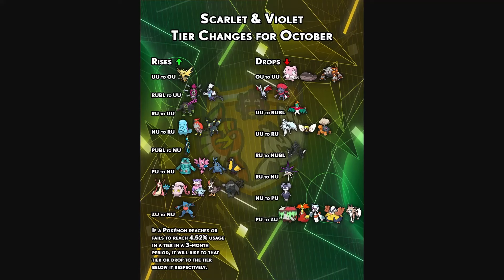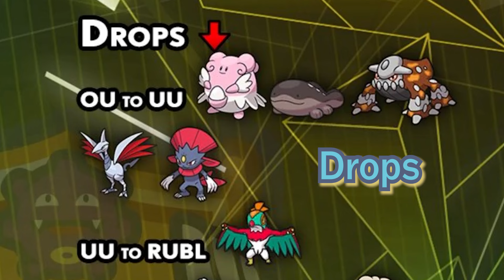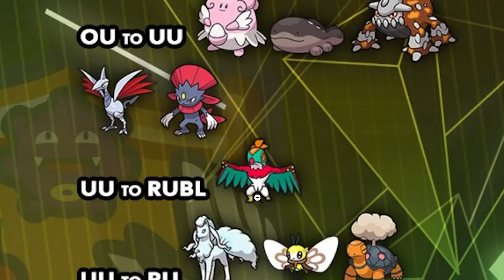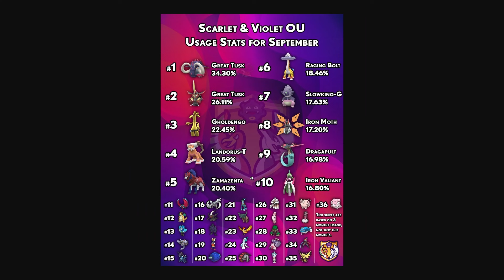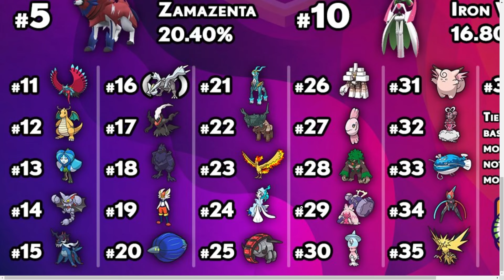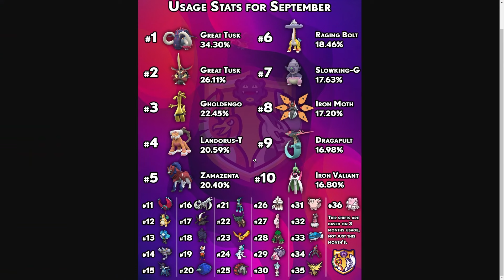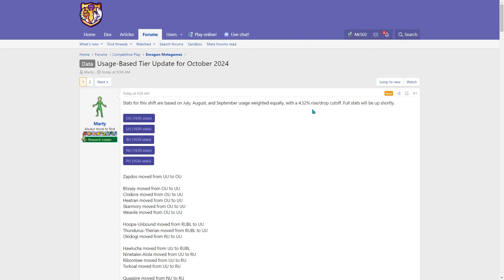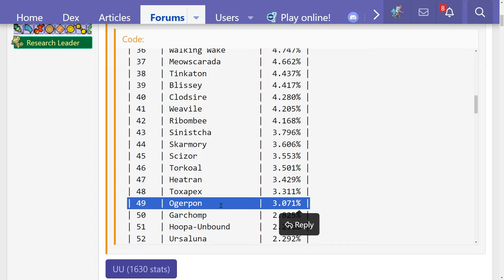OCTOBER 2024 TIER SHIFTS: FIVE OU drops in exchange for Zapdos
A lot fell from OU, but Zapdos is on the come up, and one other new fan-favorite is super close to arriving in the tier. In exchange for Zapdos, UU got Blissey, Clodsire, Heatran, Skarmory and Weavile. I do a full breakdown on the most interesting tier changes and what they mean for the future of competitive Smogon singles.

00:00 Oct. 2024 Tier Shifts
00:14 Rises
01:36 Drops
04:03 OU Usage (Sept.)
07:06 Top Lower Tier Usage (Sept.)
08:57 OU Raw Usage Stats
10:56 Thoughts? Comment below!